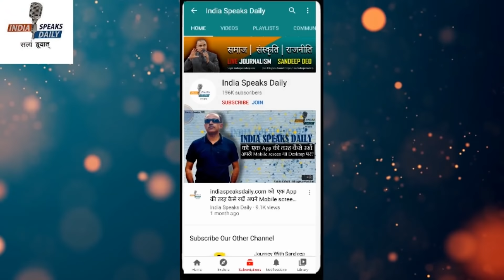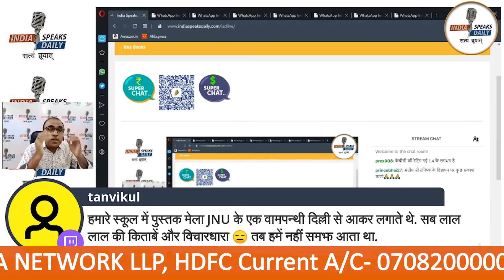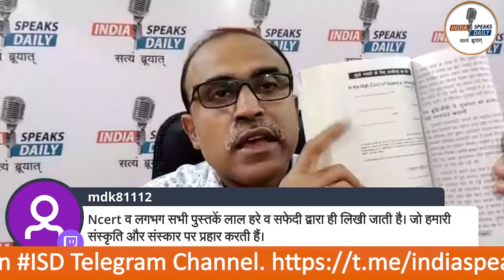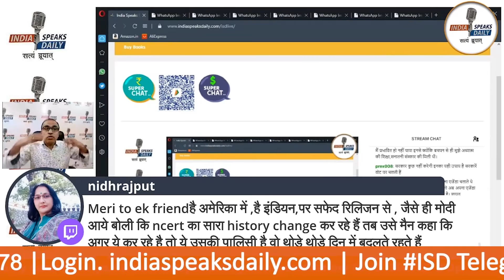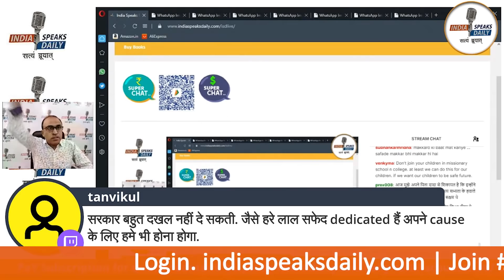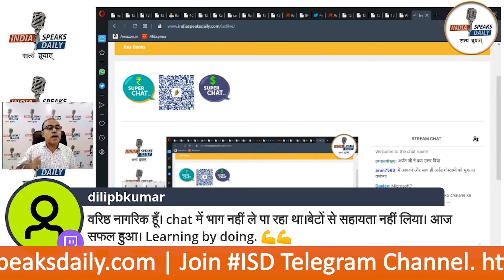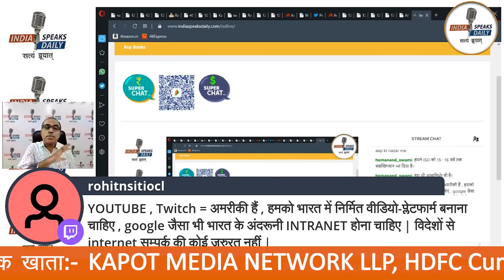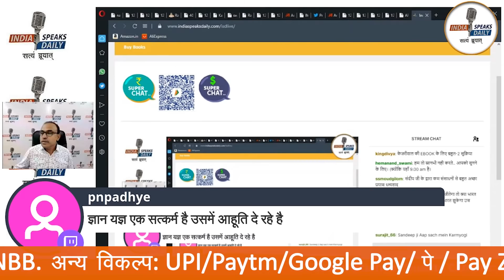Q_AWithSandeepDeo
Bank A/C

IFSC: HDFC0000708

BRANCH: GR.FL, DCM Building 16, Barakhamba Road, New Delhi- 110001